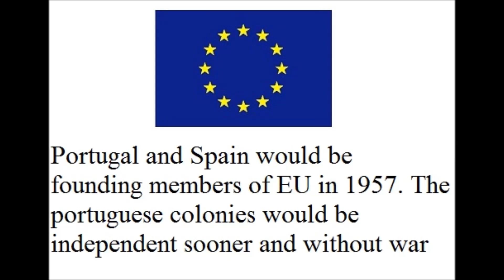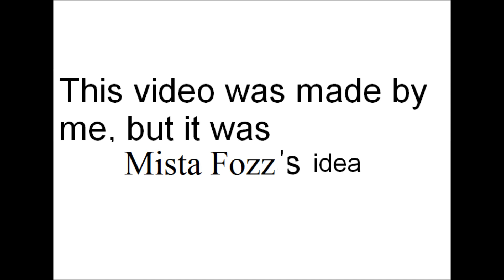War over Gibraltar